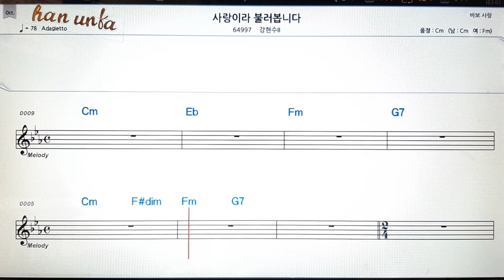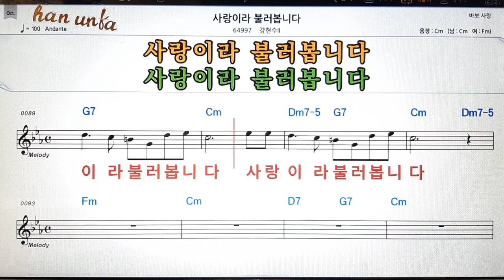사랑이라 불러 봅니다/강현수👍노래 반주, 코드 악보,가라오케💋Karaoke*Sheet Music*Chord*MR